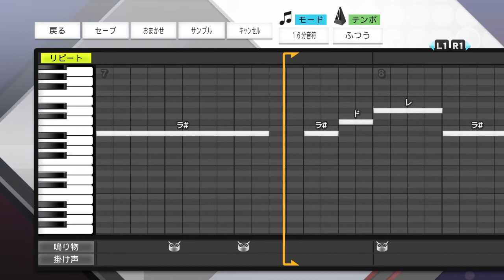プロスピ2019 日本ハムファイターズ 西川 遥輝 応援曲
■歌詞
今だ西川 遥かに続いた道を
走れ西川 輝くその日まで